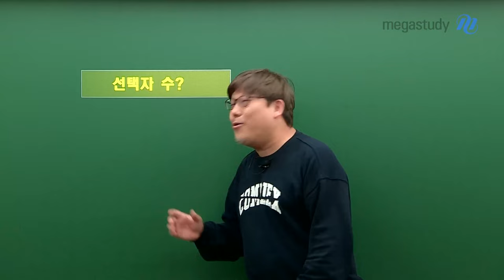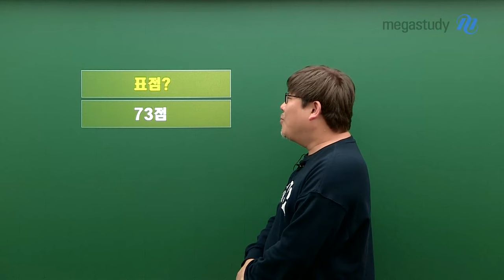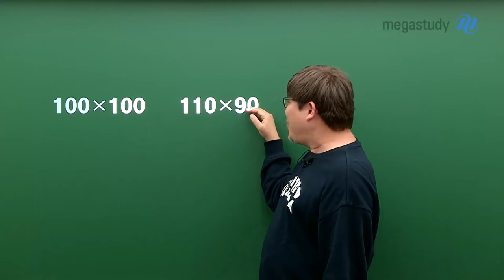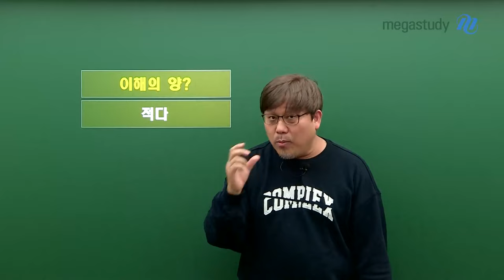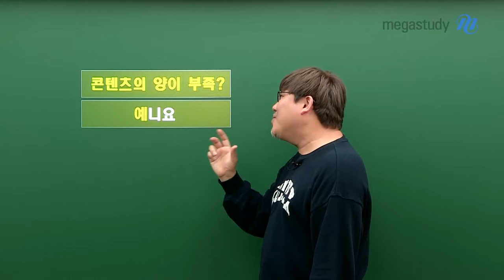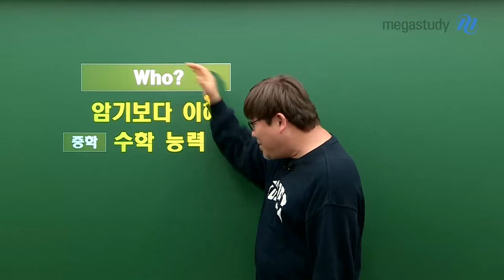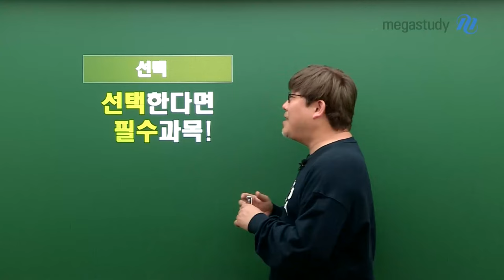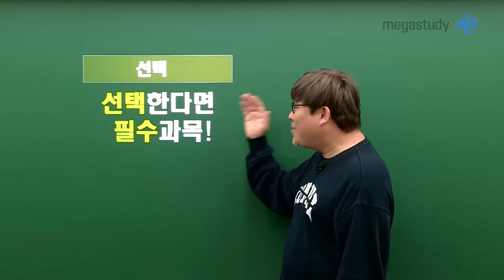[메가스터디] 경제 우영호쌤 - [캐스트] 사탐 선택가이드 - 수능 경제 오해와 진실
수능 경제 만점 플랫폼
[캐스트] 사탐 선택가이드 - 수능 경제 오해와 진실

여러분은 어떤 사회탐구 과목을 선택하실 건가요?

사회탐구는 선택 과목이지만,
선택한다면 필수 과목이 됩니다!

고민에 빠진 여러분을 도와주기 위해
경제 전문가 우영호 선생님이 왔습니다.